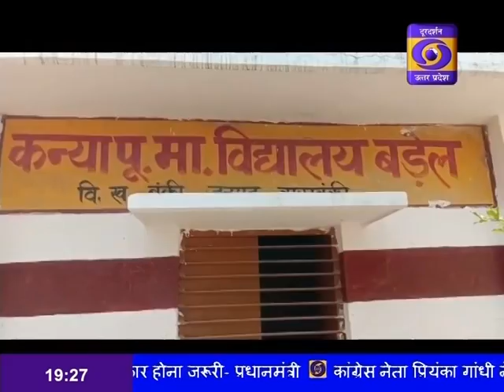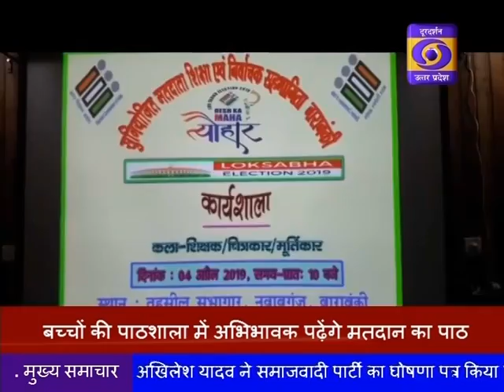HINDI SAMACHAR 7:00 PM 05.04.2019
प्रधानमंत्री नरेन्द्र मोदी ने आज सहारनपुर और अमरोहा जिले में चुनावी जनसभा को किया सम्बोधित, कहा- देश की सुरक्षा के लिए मजबूत सरकार का होना है जरूरी।